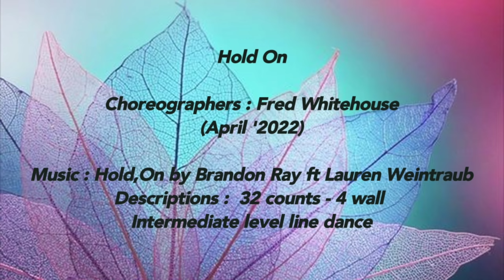Hold On line dance (Demo) 30/7/2022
Choreographer: Fred Whitehouse (IRE) - April 2022
Descriptions : 48 counts - 4 wall - Intermediate level line dance
Intro : start after 8 counts